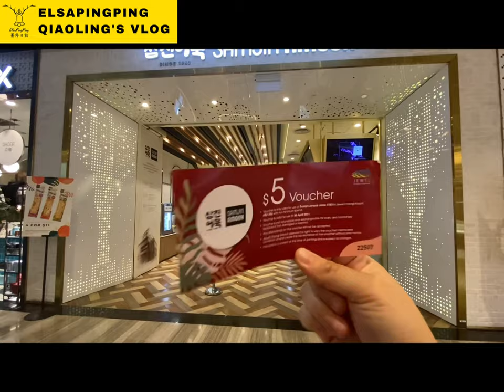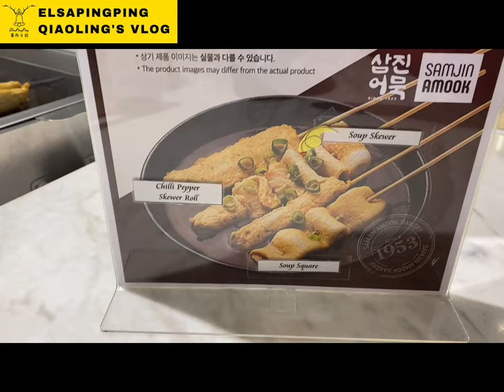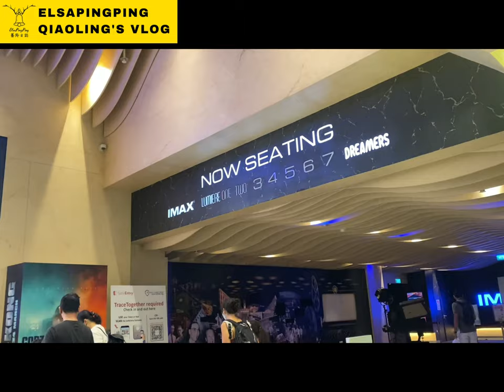在新加坡不出國也能免費吃韓國街頭美食魚餅I eats Korea's No. 1 Fishcake For FREE feat.삼진어묵｜台灣人在新加坡｜ElsaPingPing蕎羚日誌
Samjin Amook Singapore  삼진어묵 – Korea's No. 1 Fishcake

“ Amook”在朝鮮語中意為“魚餅”，是韓國最受歡迎的街頭食品。
Samjin Amook於1953年在釜山成立，是韓國最大的魚餅製造商。
每天使用直接從釜山進口的原料製備40多種不同類型的Amook。
看看他們的招牌菜，例如Amook炸丸子系列和年糕，以及新加坡獨家的Bakkwa炸丸子。